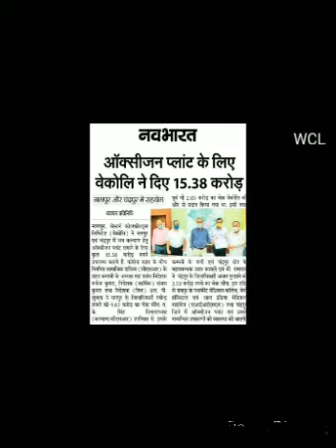WCL News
20th Bulletin🤳